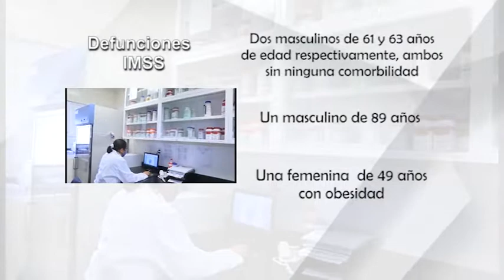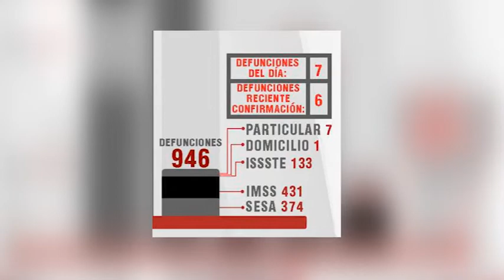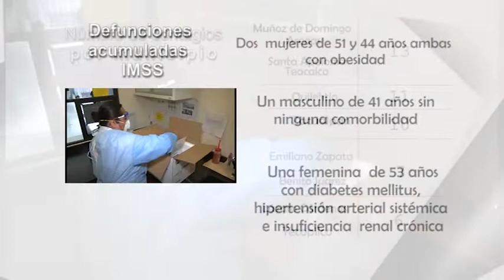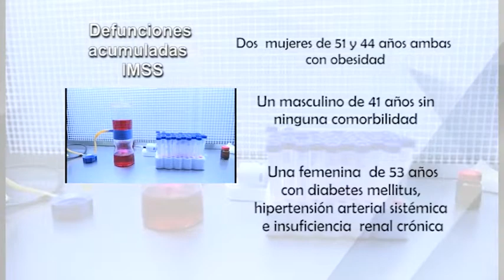SESA reporta 37 personas más recuperadas de Covid19mx en Tlaxcala